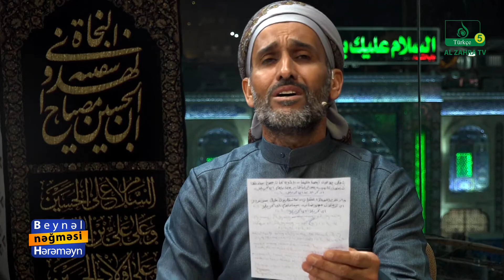Beynəl Hərəməyn nəğməsi (97): Israfil Qasimi | Molla Məhəmməd Səlah | hacı seyyid fazil bəyati. 2020